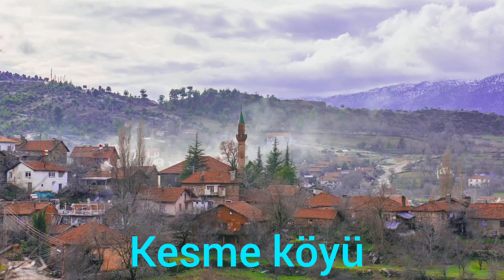Gurbetten kesme köyüne yolculuk özleyen gelsin.